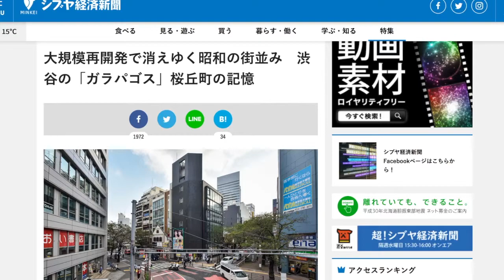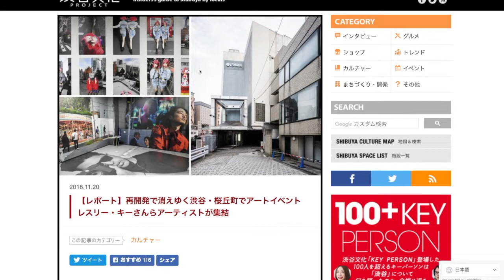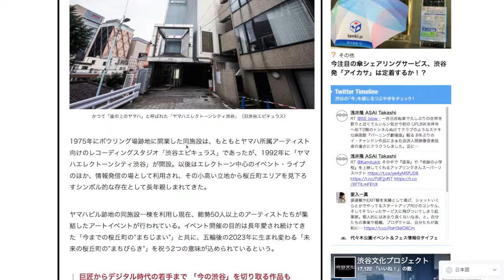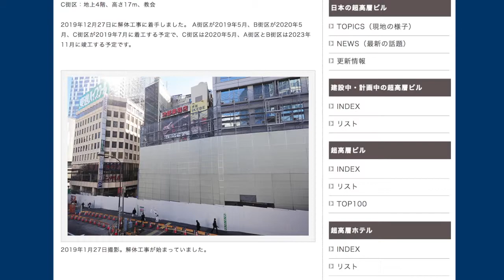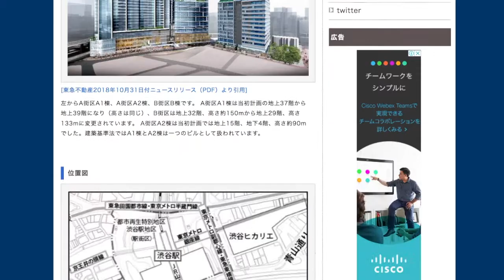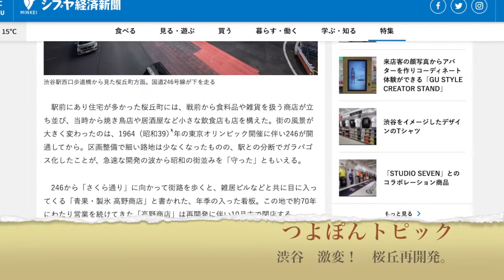つよぽんトピック「渋谷桜丘再開発」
渋谷・桜丘　再開発で激変、、、最近まで知りませんでしたww